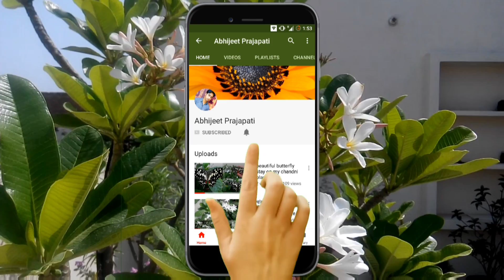तपती गर्मी में मिनी चाँदनी को कटिंग से उगाएं/Grow mini chandni from cutting/Crape Jasmine/Tagger